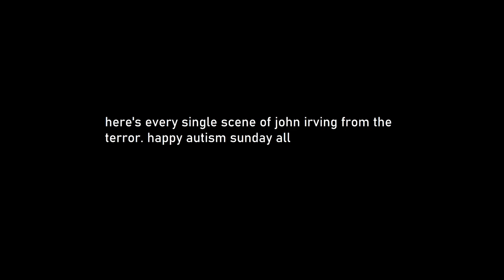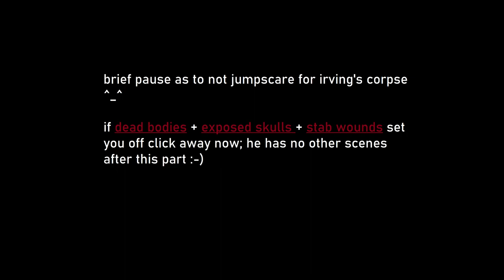John Irving - Every Scene [The Terror S1]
edited sort of sloppily! apologies for that .. but here's every single scene with my favourite side character on the terror :3 spoilers of course.

some things of note that may or may not be important but I thought were fun:

- The song Irving sings in A Mercy is "Hampstead Is the Place to Ruralise", which was written in 1861, 15 years after the Franklin expedition occurred. This was an admitted chronological mistake on the showrunner's end. The same song plays again in a later scene after Hickey's murder of Irving, albeit distorted.
- Hampstead is a historically popular gay cruising area. Much to think about!
- Irving is stabbed 23 times in what I assume is an allusion to the murder of Julius Caesar. Cute ^_^
- Irving never seems to be able to make consistent, direct eye contact with Hickey. It's always very nervous, and when he does look at Hickey he's always trying to look to the side. The one exception to this is his death scene.